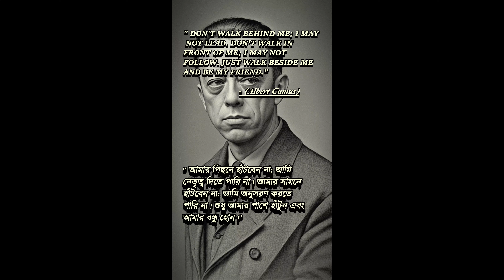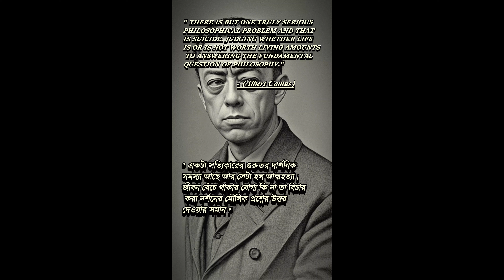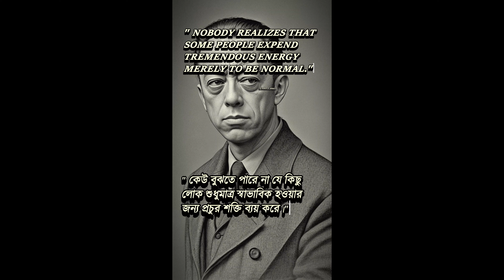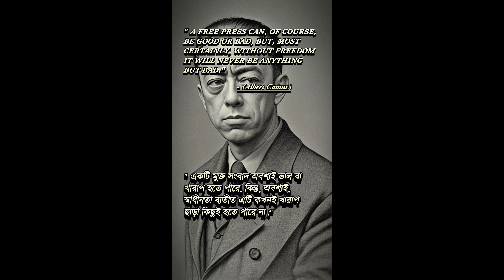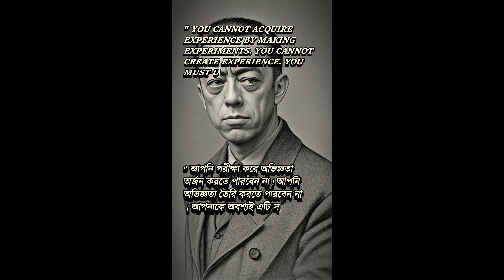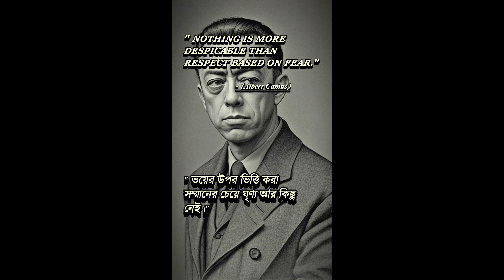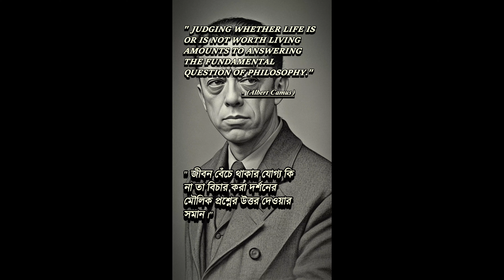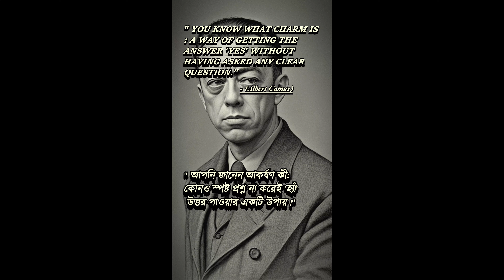Albert Camus's Motivational quotes#youtube#shorts#short#motivationalvideo#Rise Up#motivation#quote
"Welcome to our YouTube Quotes Channel – your daily destination for inspiration and wisdom in bite-sized doses! Dive into a world of meaningful words, as we share thought-provoking quotes from diverse voices, spanning life, love, success, and everything in between. Let's explore the power of words together, one quote at a time!"